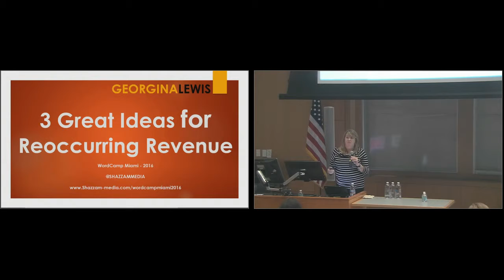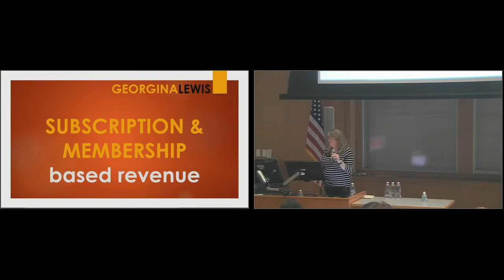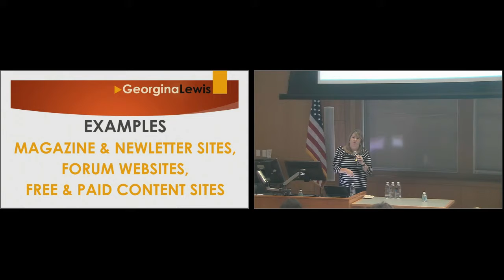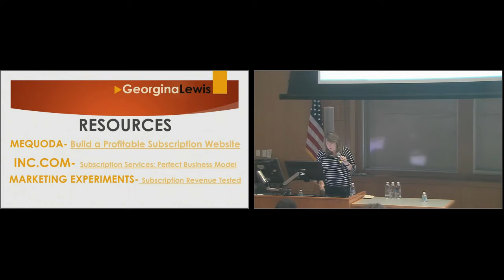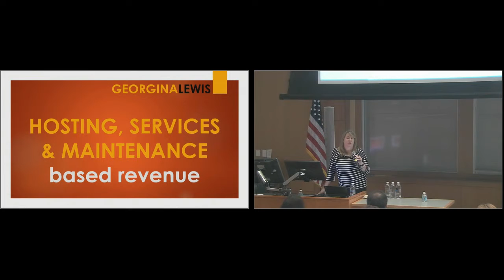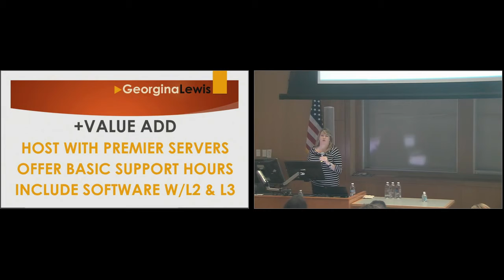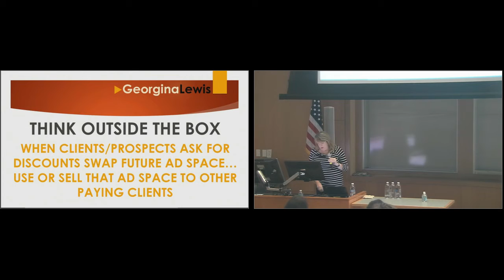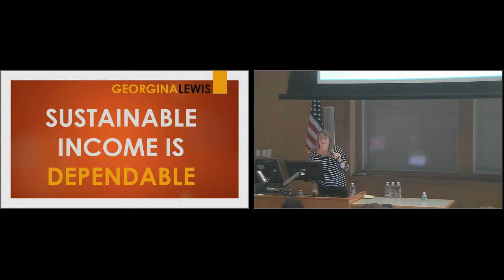Georgina Lewis: Freelancers – 3 Great Ideas For Recurring Revenue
Many times we get excited to build cool themes, custom plugins, websites etc. and we forget to plan for the future by building reoccurring revenue streams that allow us to “make money while we sleep”. In this session we will show you ways that you can grow your WordPress business, retain clients with minimal efforts, maintain a blend of custom WP, and ‘out of the box’ solutions that promotes on-going revenue. A successful business model with reoccurring revenue streams are the backbone to sustainable income and business growth. Clients will be happier, staff will stay longer, and management will be happier. Who knows maybe your company will be prime for an acquisition!